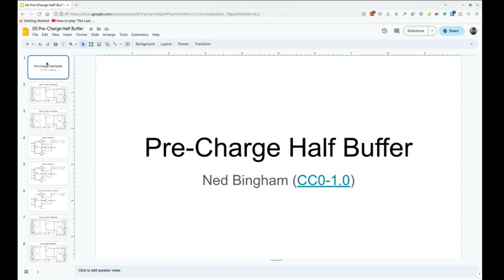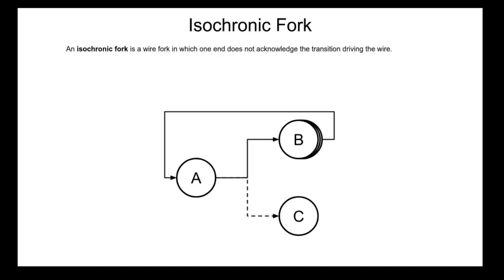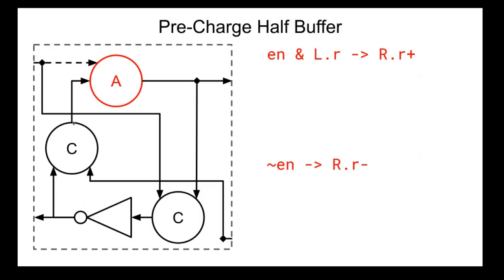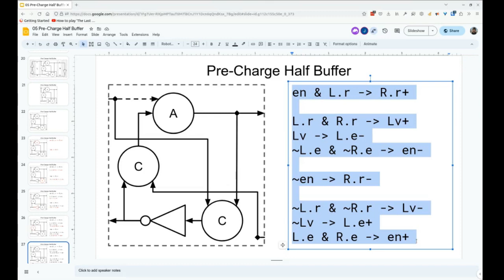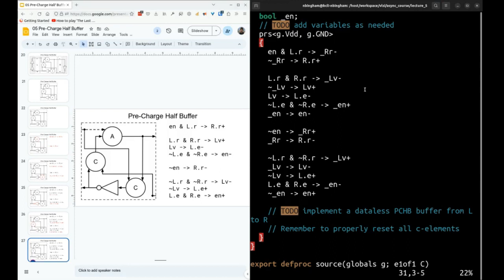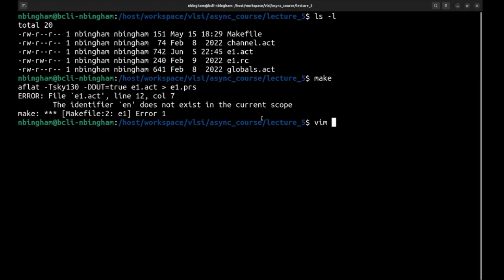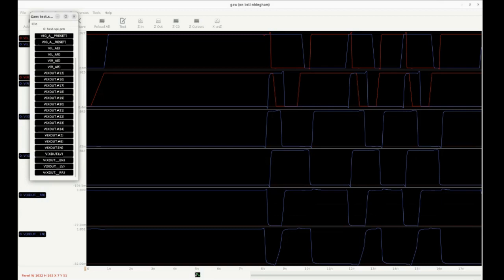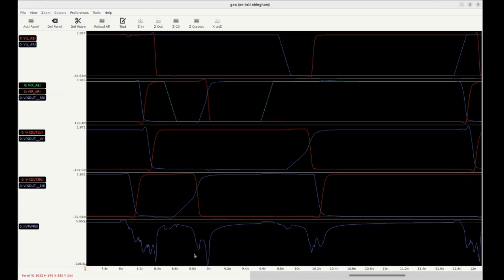Pre-Charge Half Buffers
This lecture focuses on the isochronic fork in Pre-Charge Half Buffers. The isochronic fork assumption is introduced, such that if a gate does not acknowledge an input transition, then that transition is assumed to reach that gate before it is invalidated due to another cycle, avoiding glitches. Production rules for the Pre-Charge Half Buffer are derived by modifying the Weak Condition Half Buffer to allow the output request to be reset before the input request. Finally, this lecture presents an example of building a Pre-Charge Half Buffer, including the derivation of reset signals.